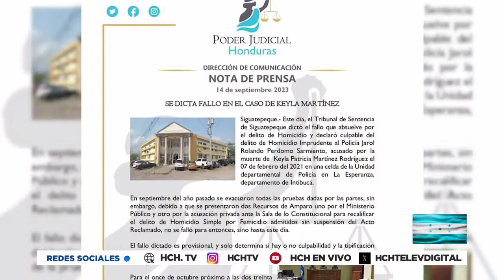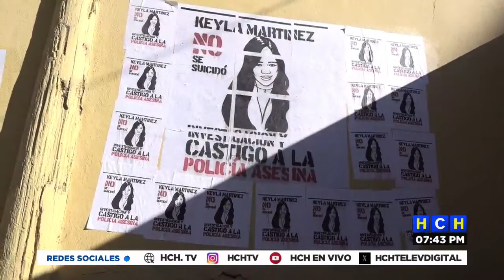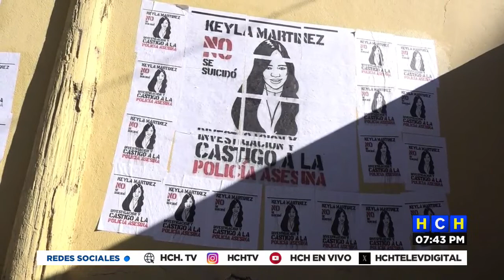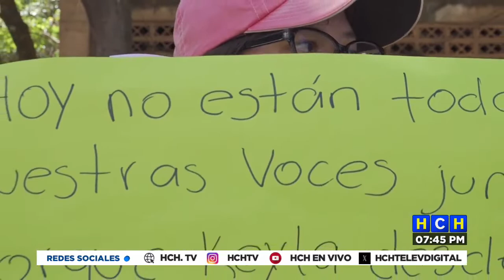Familiares de Keyla Martinez acudián a instancias internacionales tras conocer sentencia del tribuna